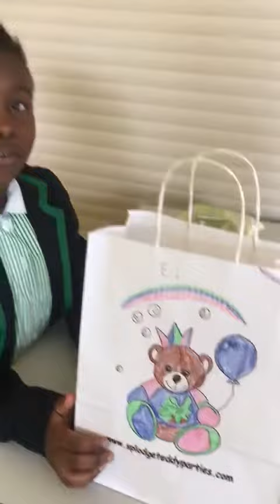Year 1 Naming our Bears 🐻